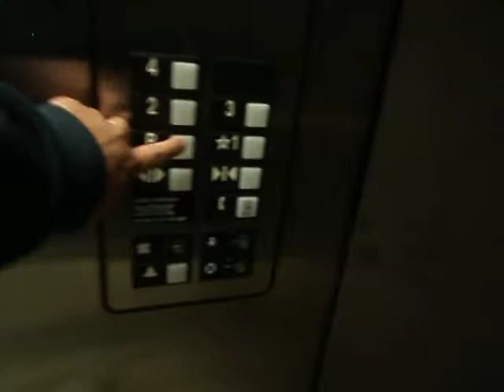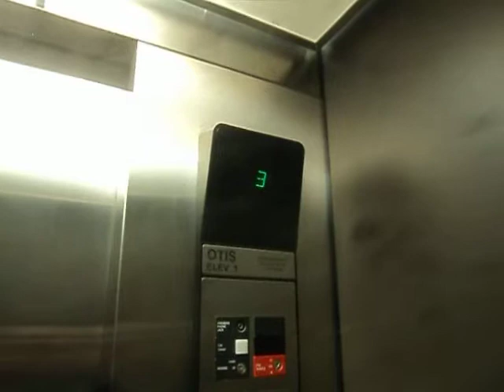Otis Elevators at University of St. Thomas Moran Center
Riding elevators at University of St. Thomas Moran Center in Houston, TX